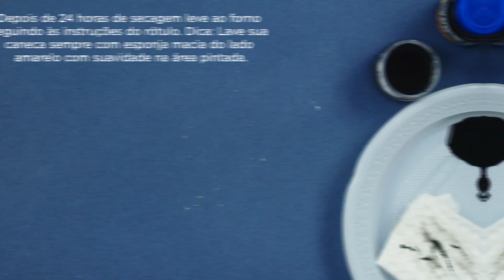Natal Cintilante - Caneca Natalina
Técnica de Pintura em Cerâmica - Aprenda a fazer uma caneca de Papai Noel linda como essa!

Lista de Materiais:
· Tinta Vitro 150° nas cores: Vermelho Escarlate, Branco, Amarelo Ouro, Amarelo Ocre, Preto e Marrom Escuro;
· Tinta Lousa Preto;
· Pincel 062/00, 054/14, 067/04 e 057/06;
· Pincel Filete e Pincel Pata de vaca (pequeno),
· Esponja macia;
· Álcool;
· Malha;
· Boleador;
· Palito de sorvete;
· Caneca de Porcelana;
· Risco e carbono.

Passo a Passo:
Com a malha e o álcool, limpe bem a caneca para retirar todo a gordura
Faça uma mistura de Tinta Vitro 150° nas cores: Branco, Amarelo Ouro e Marrom Escuro, para que resulte em um bege bem clarinho.
Aplique na caneca usando a esponja. Espere secar no mínimo 2 horas.
Faça uma chuva americana com o pincel 054/14 e Tinta Vitro 150° marrom escuro e espere secar.
Para a alça, aplique com a esponja a Tinta Vitro 150° vermelho escarlate
utilize o pincel 057/06 para pintar onde a esponja não alcança.
Aguarde secagem de 2 horas e faça o acabamento nas extremidades da alça com a Tinta Vitro 150° Branco e pincel 067/04
Com o cabo faça as bolinhas
Transfira o risco do Papai Noel como o carbono (com cuidado)
Para o rostinho do Papai Noel faça uma mistura de Tinta Vitro 150° Branco, um pouquinho (quase nada) de Vermelho Escarlate e Amarelo Ocre. Com o pincel pata de vaca comece pela área de sobra e vá clareando com bastante cuidado
DICA: Sempre limpe o pincel durante a pintura com água.
Faça esse processo em todo o rosto. Depois de seco evidencie as áreas de luz com branco (sempre com cuidado).
Para o gorro, inicie com a Tinta Vitro 150° na cor Marrom Escuro e vá clareando com o Vermelho Escarlate, já fazendo com o Branco a área de luz ,no centro do gorro, seguindo o mesmo processo do rostinho.
Para a barba, cabelo e sobrancelha siga o mesmo processo de pintura do rosto com as seguintes cores: Preto + Branco (para resultar o cinza) e Branco.
Comece pela área de sombra e vá clareando, faça em todas as partes.
Para o pompom e aba do gorro, faça o mesmo processo da barba, sempre se atentando às áreas de sombra e luz.
Depois de no mínimo 2 horas de secagem.com o Pincel 062/00 faça os fios da barba, primeiramente com cinza e depois com branco.
Faça uns fiozinhos na sobrancelha, no pompom e na aba do gorro.
Faça uma mistura de Tinta Vitro 150° Preto e Tinta Lousa Preto e com o pincel filete faça os óculos e os contornos no Papai Noel.
Com o cabo do pincel ou um boleador  faça os olhos.
Depois de 24 horas de secagem leve ao forno seguindo às instruções do rótulo.
Dica: Lave sua caneca sempre com esponja macia do lado amarelo com suavidade na área pintada.